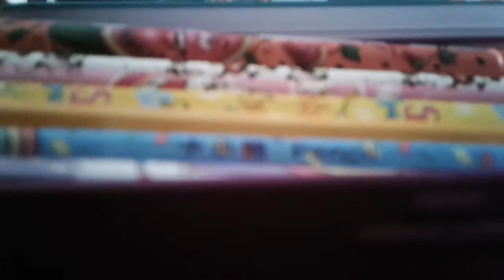Try to guess whats in my pencil's cases short video